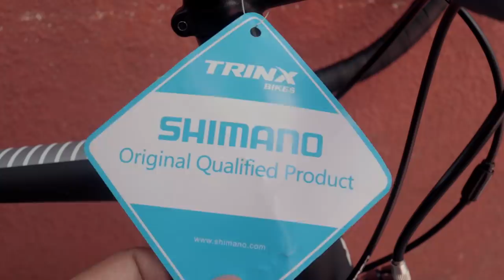Budget Road Bike - Trinx Drive 1.1 Bike Check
I-bike check lang natin ang Trinx Drive 1.1 road bike na 2020 model. Kung naghahanap ka ng road bike at 15k ang budget mo, pwede mo ito i-consider.
📷 My Youtube Equipment:
Ride safe lagi mga kapadyak!
Salamat sa mga channel supporters ng Unli Ahon